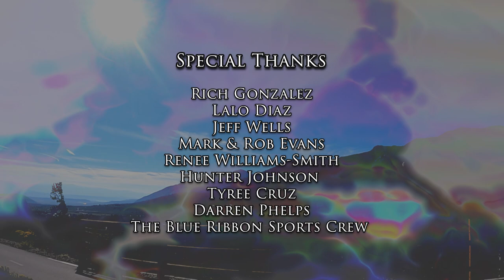Mammoth 2022 | An XC Documentary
What does running mean to you? Join us as we visit some of the Top Teams in California as they partake in their annual Altitude camp.